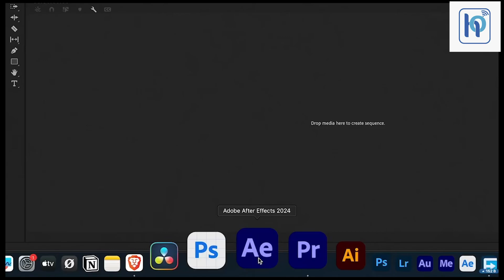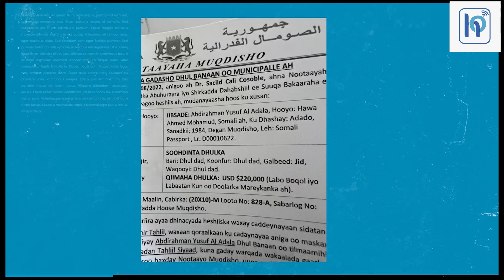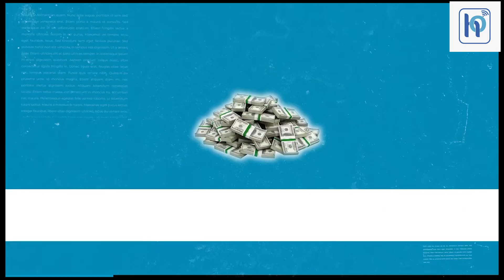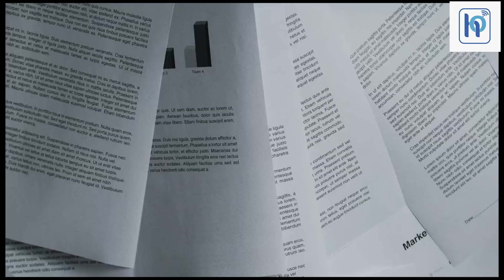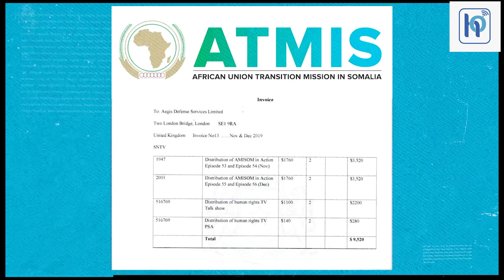Taxanaha Dabarka ku xeran Wasaaradda Warfaafinta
Taxanaha Dabarka ku xeran Wasaaradda Warfaafinta iyo Wariye, Wasiir Al-Cadaala oo ay tahay in uu ka Jawaabo Su’allo Amni, Dhaqaale…